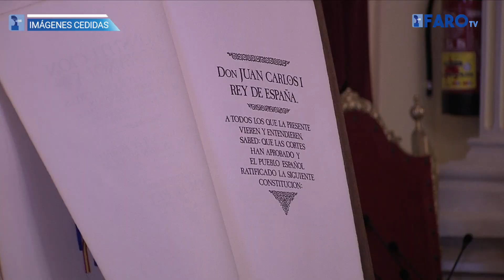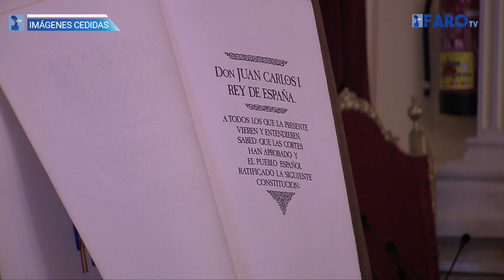Melilla homenajea a la Constitución en un acto sencillo en el Salón Dorado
Este año, debido a las condiciones meteorológicas, se ha optado por realizar un sencillo homenaje a la Constitución en el Salón Dorado, presidido por una edición de la  Constitución de gran tamaño, con la presencia de un gran número de autoridades.

Redacción y locución: Dori Núñez
Imágenes cedidas por RTVM
Edición: Elena Campoy